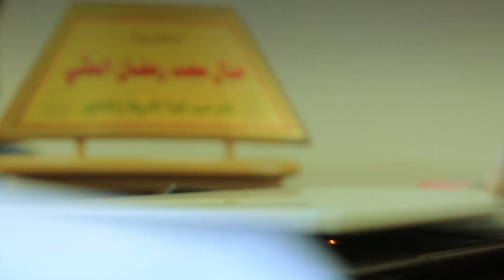IUG precautionary measures for coronavirus